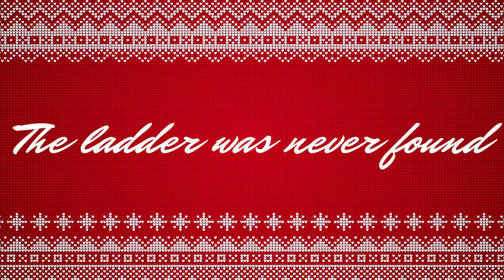SANTA SMACKDOWN! | WWE 2K23 Online Gameplay - Episode #40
Hmm, this WWE 2K23 Online video seems oddly... festive? But also not festive. What's going on here exactly?

The next edition to the WWE 2K series has come out and brings with it new roster members and a new match type in the form of War Games! Welcome to WWE 2K23! Explore what it would be like to be a WWE superstar with MyRise! Play against your friends with online lobbies! Host your own brand with MyGM mode, or take control of the entirety of the WWE with Universe mode!